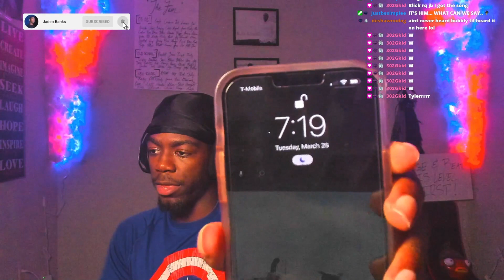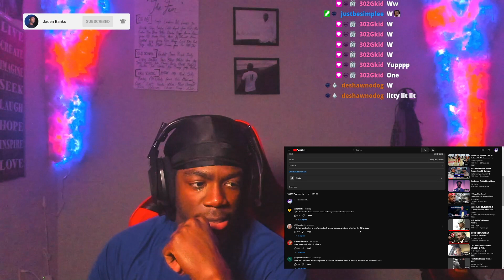WAIT, I THOUGHT HE WAS... Tyler The Creator - DOGTOOTH Official Music Video (REACTION!!)